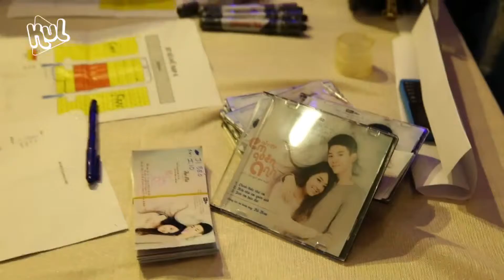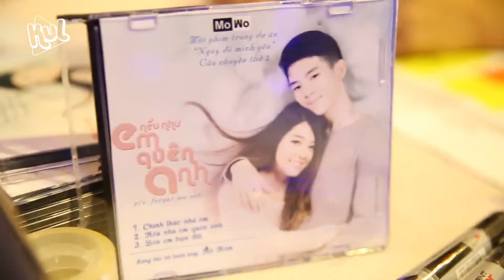Hình ảnh ra mắt phim: Nếu như em quên anh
Buổi ra mắt phim ngắn "Nếu như em quên anh" đã diễn ra trong không khí sôi nổi khi đông đảo các bạn trẻ đã có mặt để ủng hộ đạo diễn Luk Vân cũng như các diễn viên